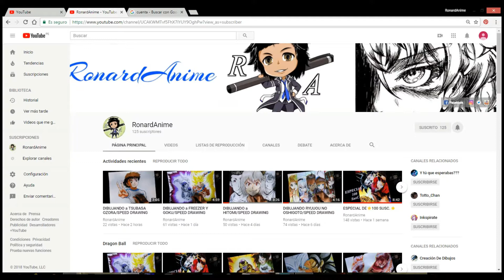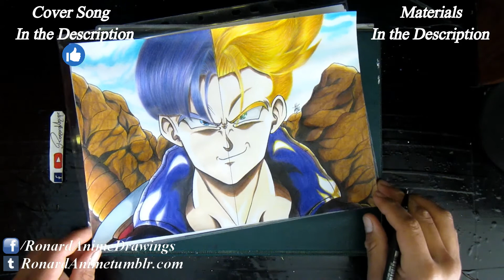DIBUJANDO a TRUNKS DEL FUTURO/SPEED DRAWING TRUNKS FUTURE/COLABORACIÓN/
¡Muy Buenas...! En esta ocasión hice una colaboración con dos canales en el cual haremos a Trunks del Futuro:

I████████ VÍDEOS RELACIONADOS ███████████]

─═☆ MATERIALES☆═─
  Marcador Permanente Sakura 1.0 y 0.4.
  Colores de madera "Faber Castell".
  Hoja Bond A4.
  Crayones.

•*´¨`*•.¸¸.•*´¨`*•.¸CREDITS OF MÚSICA¸.•*´¨`*•.¸¸.•*´¨`*•.¸¸.•
Artista:
94Stones.